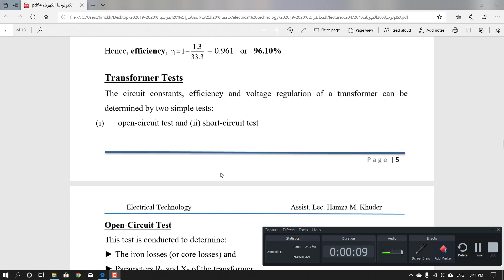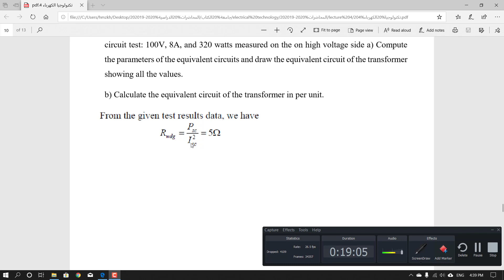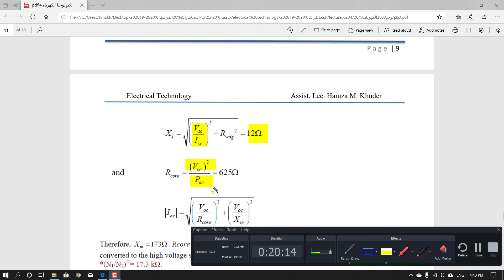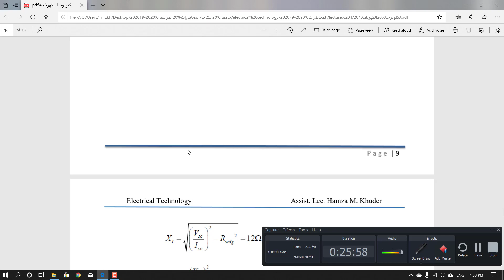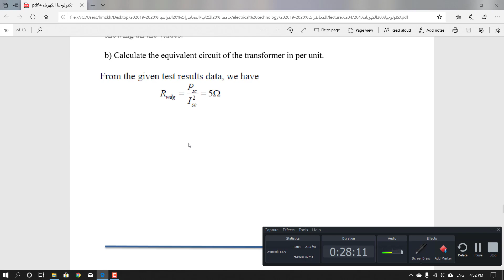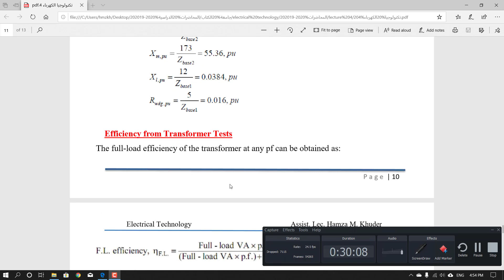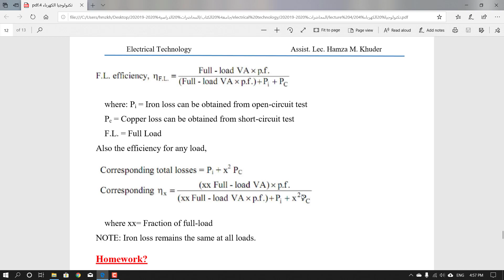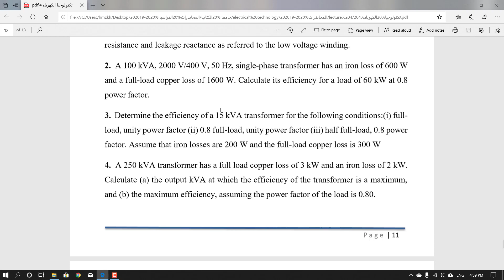Electrical Technology | 3rd grade | Lecture 4.3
University of Al-Kitab
Technical Engineering College
Medical Instruments Technical Engineering
Electrical Technology
Third Grade
By: Assist. Lec. Hamza M. Khuder
Lecture 4.3